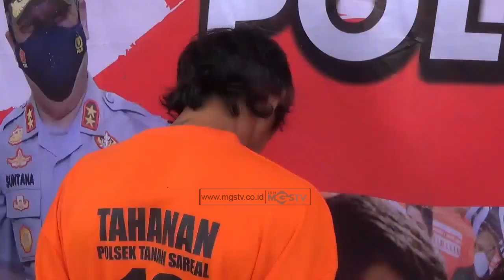EMPAT PELAKU PENIPUAN DI TANAH SAREAL DIBORGOL POLISI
CHANNEL
32 UHF

ALAMAT
Gedung MGSTV

Sukabumi
Kota Sukabumi